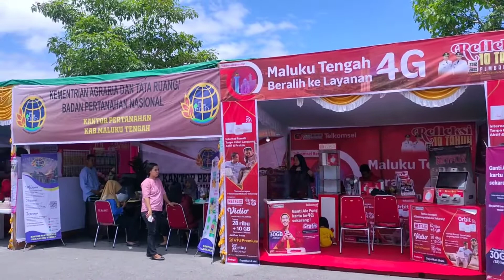Masyarakat Malteng Berdatangan Meramaikan Acara Perpisahan Bupati dan Wakil Bupati Periode 2017-2022